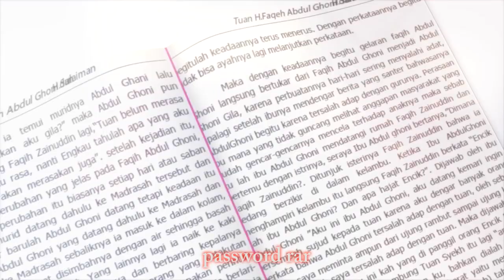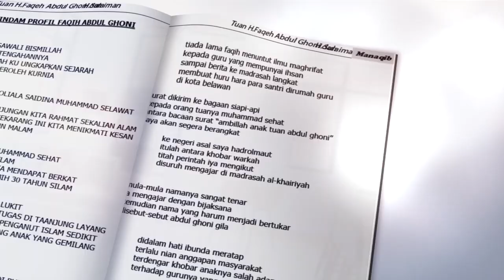MANAQIB Tuan Faqeh Abdul Ghoni